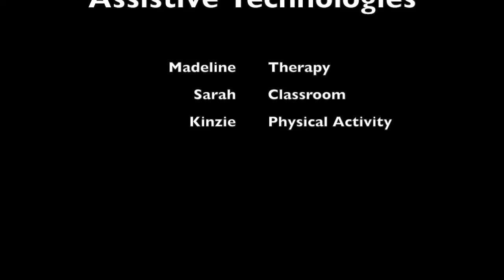Assistive Technology Research Proposal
Tech Lab